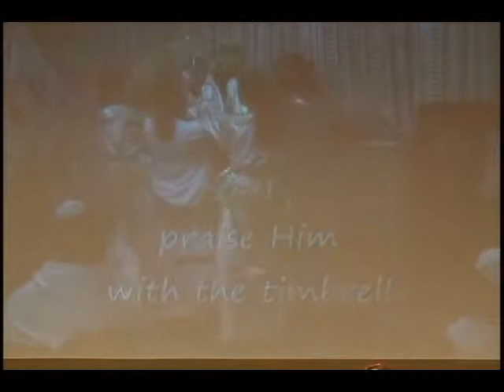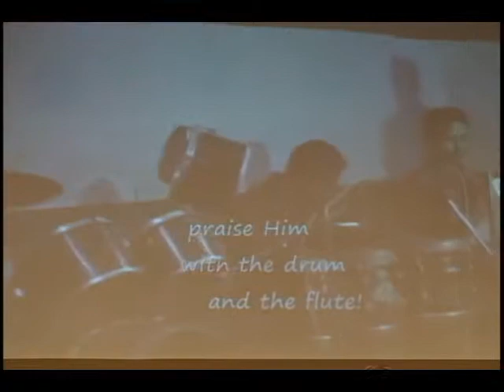Paying The Price - Programme 3 - 1 of 1